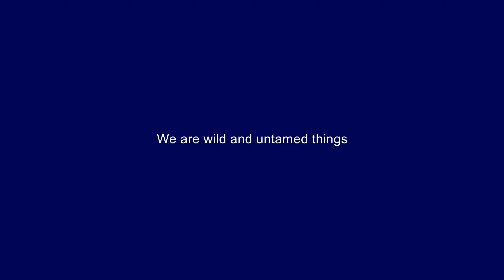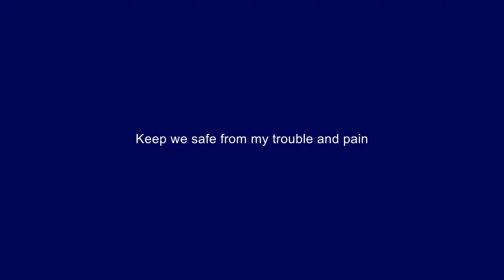🎧🎤🎼Tabs - 20 - The Rocky Horror Show🎼🎤🎧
Song 20 - Tabs
Karaoke Track
from The Rocky Horror Show